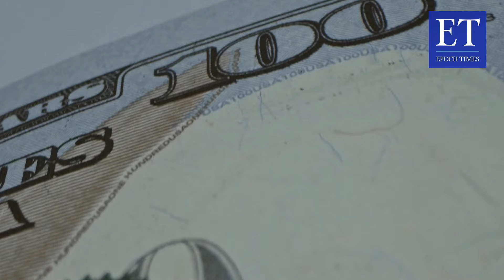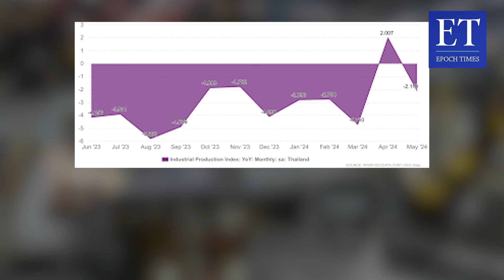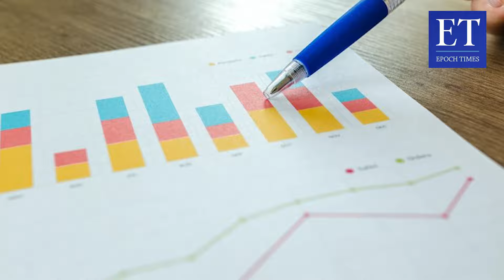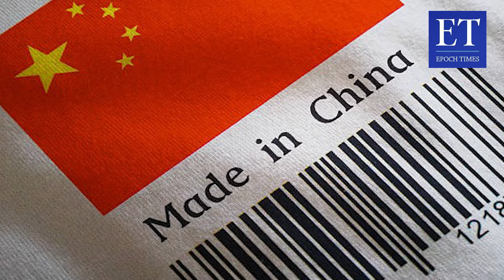Mengungkap Krisis Industri Thailand: Terpukul oleh Gelombang Ekspor Murah dari Tiongkok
Ekonomi Tiongkok tidak terpengaruh oleh sanksi dari berbagai negara? Kini, banyak perusahaan Tiongkok yang mulai memindahkan pabriknya ke negara lain. Namun, ternyata ini bukanlah solusi, melainkan sebuah masalah. Kenapa demikian? Karena dalam setahun terakhir, hampir 2.000 pabrik di Thailand ditutup, termasuk beberapa pabrik besar milik perusahaan Jepang. Akibatnya, sektor manufaktur Thailand mengalami pukulan berat.
Hal ini disebabkan oleh lemahnya permintaan domestik di Tiongkok; barang-barang yang diproduksi tidak laku terjual, bahkan jumlah penjualannya jauh lebih sedikit daripada produksinya. Tentu saja, ini menyebabkan kelebihan kapasitas. Pabrik-pabrik di Tiongkok mulai menurunkan harga produk mereka untuk menjualnya ke negara lain. Banyak perusahaan di negara lain membeli barang-barang tersebut karena mereka ingin meminimalkan biaya dan meraih keuntungan. Akibatnya, pabrikan lokal di negara tujuan menjadi tertekan.
Lalu, siapa yang paling dirugikan?